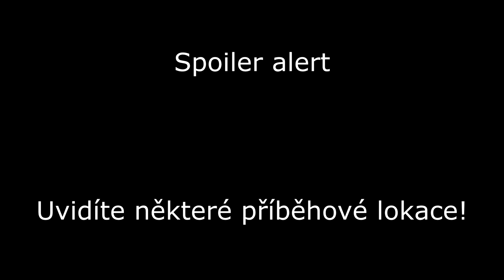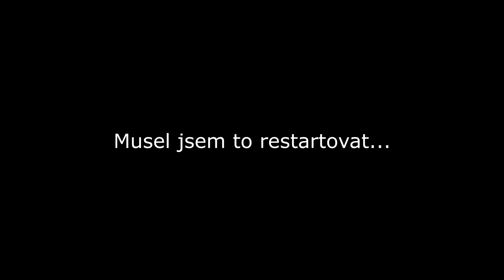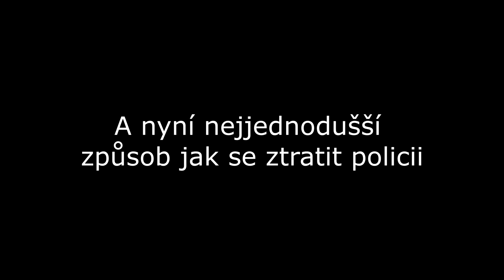Mafia (DE) - ale hledám bugy a dělám chujoviny (kompilace)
Kompilace z nové hry Mafia: Definitivní edice, kde jsem se snažil hledat bugy,  ale stejně jsem nejvíce jen blbnul.